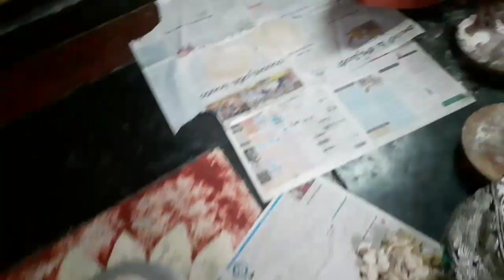కజ్జికాయలు తయారి విధానం| kajjikayalu receipe in telugu | kajjikayalu with jaggery| chirunavvutho mee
Kajjikaya has a light, crisp exterior and as you bite into this crescent shaped sweet, its crunchy texture with the subtle sweet flavor of dried coconut and sugar laced with a tinge of cardamom, stretches into every bite, leaving you very satisfied and craving for more. The sweetness of the kajjikaya is subtle that you can easily have 2 to 3 kajjikayalu without feeling heavy.

Kajjikayalu can be eaten anytime of the day and makes a great tea time snack or an after lunch/dinner dessert.

Kajjikayalu – Andhra Sweet Recipe

Recipe source & Support: Amma

Prep & Cooking: 1 hour

Makes approx 40-50kajjikayalu

Cuisine: Andhra (specially konaseema)

Ingredients:

1 Kg  wheat flour
enough water to knead the wheat

For the filling:

5 to 6 dry coconut finely grated

1 kg jaggery

Process:
1 Mix the wheat flour with salt,  and enough water to make a pliable dough, not too soft. Divide the dough and shape into small balls . Keep aside covered for atleast half an hour.

2. Meanwhile, heat a pan and add jaggery(make into pieces) and add 1 tea glass of water and make jaggery into a thick liquid. After getting into a thick liquid, add a grated coconut and roast over medium flame for a few minutes, approx 3-4 mts. Remove and keep aside.  Ensure that its well roasted.

3. Now, roll each ball with the rolling pin into a thin puri.

4. Spread a tablespoon of the filling on one half of the rolled out dough. Wet your finger and run it along the edges of the spread out dough with water and fold over to the opposite end, enclosing the stuffing to form a semi-circle shaped kajjikaya. Press the ends firmly so that the filling doesnt come out during the deep frying process and twist the edges around the kajjikaya.

5. Heat enough oil in a wide vessel to deep fry the stuffed kajjikayalu. Drop 3-4 kajjikayalu into the oil slowly and deep fry them till golden brown, turning them carefully to the other side so that it cooks on all sides. Deep fry on medium heat and not piping hot oil.

6. Cool and store in air tight containers. Kajjikayalu remain fresh for atleast a week and can be stored for 3-4 weeks.

Chirunavvutho Mee Chinni